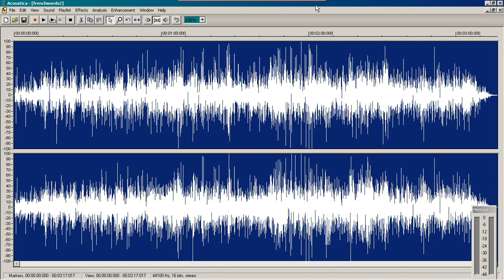No Radio Fr David Words + Souvenirs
Solo para divertirme, mezcla de los temas Souvenir y Words, de F.R. David.
Just for fun, mix of Souvenir and Words, from F.R. David.